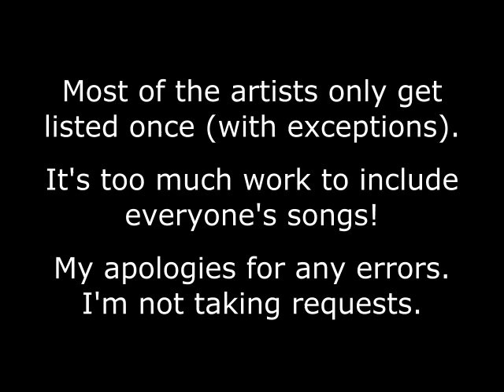Dro's Canadian Songs List, Part 05, 1984-1986, music playlist titles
In the playlist below, I recommend more songs by several of the musicians!
(Release years may not be accurate.)

Body Electric - Stop the music (1984)
Bruce Cockburn - Lovers in a dangerous time (1984)  [also: Wondering where the lions are]
Bruce Murray - Hiding from love (1984)
Bryan Adams - Run to you (1984)  [also: Somebody, This time, Summer of '69]

Gary O' - Shades of '45 (1984)
Gino Vannelli - Black cars (1984)  [also: Wild Horses]
Ann Mortifee - Mystery (1984)
Helix - Rock you (1984)

Kim Mitchell - Go for soda (1984)
Leonard Cohen - Dance me to the end of love (1984)
Luba - Let it go (1984)  [also: How many rivers to cross]
Pukka Orchestra - Listen to the radio (1984)  [also: Might as well be on Mars]

Qwest - We need love (1984)
Santers - All right now (1984)
Sherry Kean - I want you back (1984)
Spoons - Tell no lies (1984)  [also: Romantic traffic, Nova heart, Trade winds]

The Arrows - Meet me in the middle (1984)
Yvonne Moore - Hit and run lover (1984)
Belinda Metz - What about me (1985)
David Foster - Love theme from St Elmo's fire (1985)

FM - Just like you (1985)
Gowan - Strange animal (1985)
Honeymoon Suite - Feel it again (1985)  [also: New girl now, Bad attitude]
Idle Eyes - Tokyo Rose (1985)  [also: Blue train]

Images in Vogue - In the house (1985)  [also: Lust for love]
Jane Siberry - One more colour (1985)  [also: Mimi on the beach]
Kenny Hamilton - Seems a million years (1985)
New Regime - Seduction (1985)

Northern Lights - Tears are not enough (1985)
One to One - Angel in my pocket (1985)  [also: Peace of mind]
Orphan - Open up the skies (1985)
Platinum Blonde - Crying over you (1985)  [also: Somebody somewhere]

Rational Youth - No more and no less (1985)
Shadowy Men on a Shadowy Planet - Having an average weekend (1985)
Strange Advance - We run (1985)  [also: Worlds Away, Hold you, Love becomes electric]
The Box - My dreams of you (1985)  [also: Closer Together, Temptation, Carry on, L'Affaire Dumoutier]

Billy Newton-Davis - Deeper (1986)
Bowser and Blue - Polka dot undies (1986)
Breeding Ground - This time tomorrow (1986)
Cats Can Fly - Flipping to the A side (1986)

Chalk Circle - April Fool (1986)
Chocolate Bunnies From Hell - Pumpin' for Jill (1986)
Eight Seconds - Kiss you (When it's dangerous) (1986)
Eria Fachin - Savin' myself (1986)

Eye Eye - Out on a limb (1986)
Frozen Ghost - Should I see (1986)
Glass Tiger - Don't forget me (1986)
Jim Foster - X-ray eyes (1986)

L'Etranger - Time and place (1986)
Lorraine Scott - After the dance (1986)
Nancy Martinez - For tonight (1986)
Zappacosta - Nothing could stand in your way (1986)

Tom Cochrane and Red Rider - Boy inside the man (1986)  [also: Red Rider - Lunatic fringe]
Tim Feehan - Where's the fire (1986)
Triumph - Somebody's out there (1986)